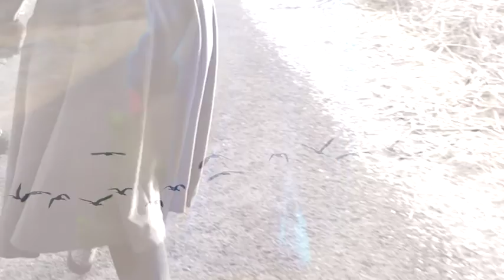Ragga Gröndal - Alltumkring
Ragnheiður Gröndal - Alltumkring (Töfrabörn)
Concert visuals by Martyna Daniel